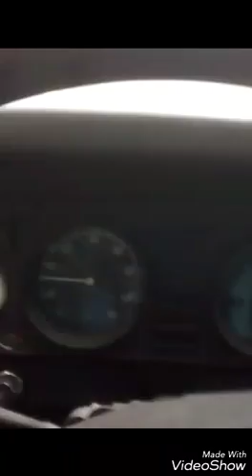Diesel perkins GM d10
Caminhonete d10